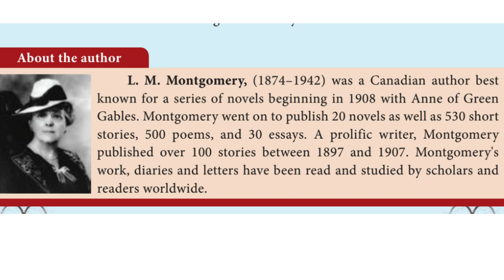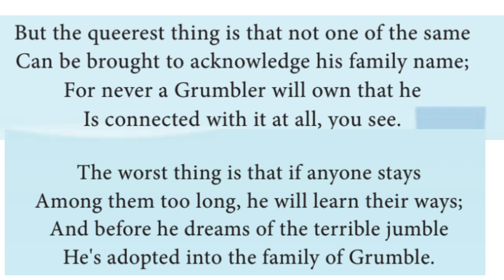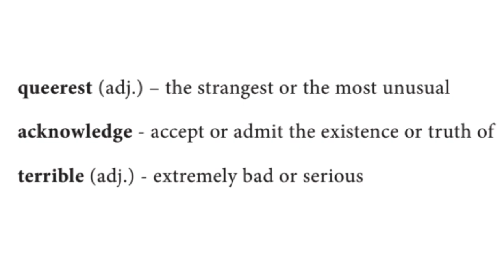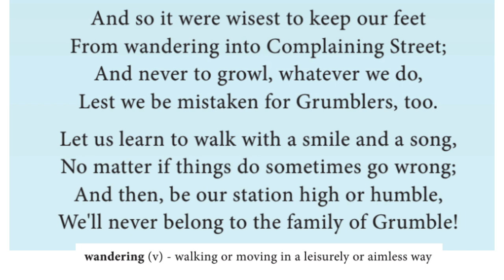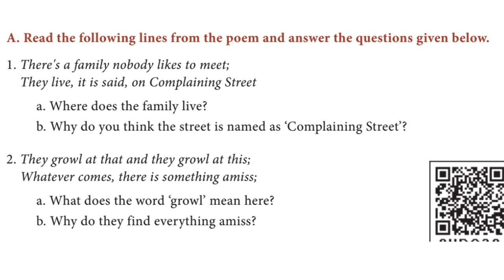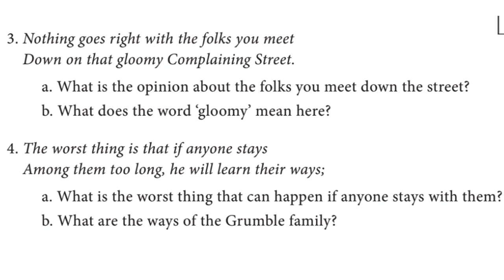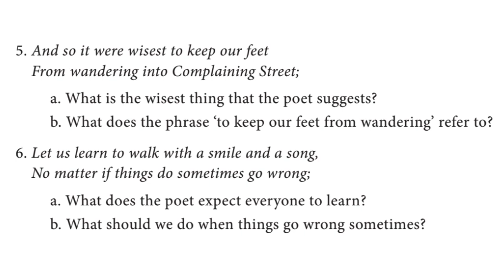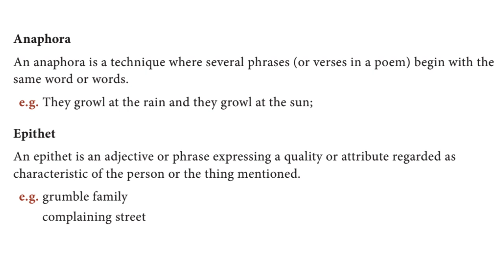TNPSC POEMS | The Grumble Family | 10th New Syllabus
"The grumble family" : 10th new syllabus : 10th poems : new syllabus poems
"the grumble family poem"

HI FRIENDS..